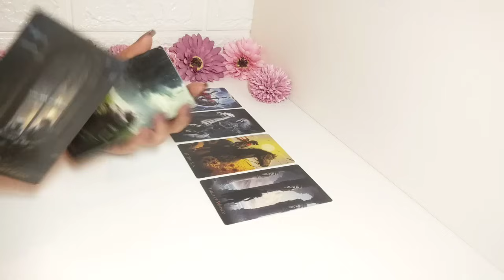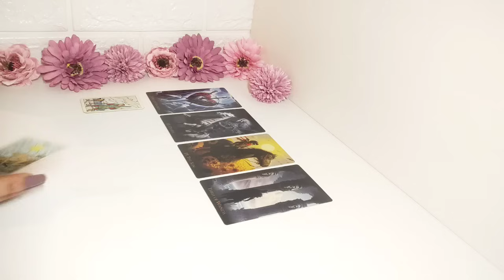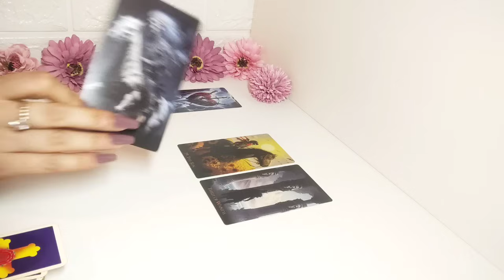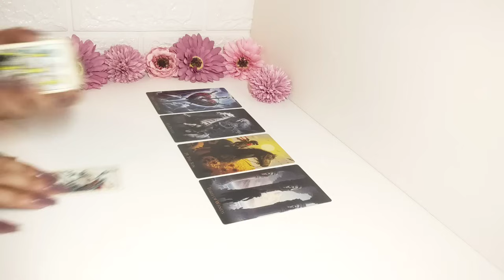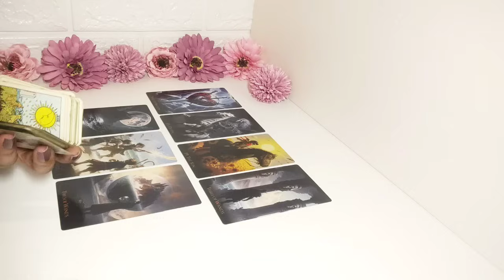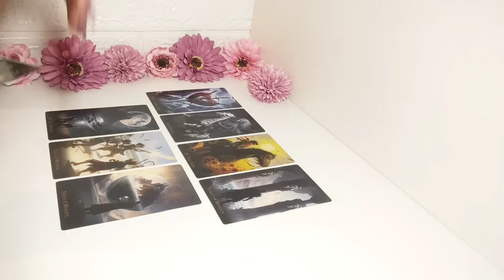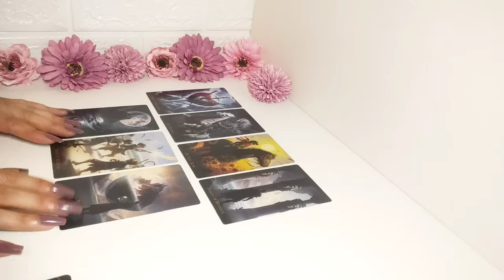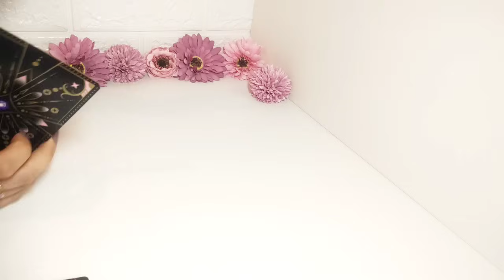ESCORPIO ~ PISANDO MÁS FUERTE QUE NUNCA! ÉXITO GRANDIOSO! ESCORPIO JUNIO 2024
Soy Sara, tu guía en este emocionante viaje donde descubriremos juntos los secretos del amor, la vida, y el universo. Como escorpianos, sabemos que nuestro espíritu apasionado y nuestra intensidad nos llevan a profundizar en las conexiones más verdaderas y significativas.

🔮 En este canal, encontrarás:
- Lecturas de tarot personalizadas que te ayudarán a entender las energías que te rodean y a tomar decisiones con confianza.
- Horóscopos mensuales que te revelarán qué esperar en el amor y cómo puedes aprovechar al máximo cada oportunidad que se te presente.
- Consejos de crecimiento personal y espiritual para alinearte con tu propósito más elevado.

🚀 La espera llega a su fin y la emoción crece, especialmente en junio de 2024. Prepárate para recibir las respuestas que has estado buscando y para vivir un amor que te transformará desde lo más profundo de tu ser.

❤️ Si eres escorpiano de corazón o simplemente buscas inspiración y guía en tu vida amorosa, este es tu hogar. ¡Únete a nuestra comunidad y naveguemos juntos en este emocionante viaje de autodescubrimiento y pasión!

Recuerda que el universo tiene un plan perfecto para ti, y estamos aquí para descubrirlo juntos. ¡Vamos a alcanzar nuestras estrellas! 🌠✨